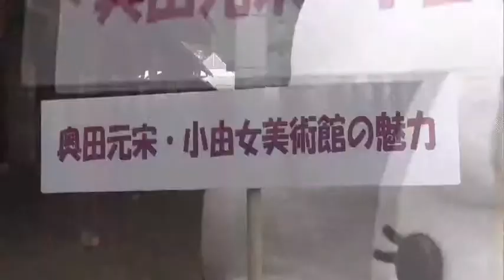【三次めぐり隊】12月15日放送『奥田元宋・小由女美術館』をめぐり隊♪ （再）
三次めぐり隊のきりこ隊長と渡辺隊員は、三次市吉舎町出身の夫婦、日本画家の奥田元宋と人形作家・奥田小由女の作品を展示した美術館を調査します。
こちらのロビーからは池が見え、月の出が観賞できます。山際から月が出ようとするその景観は、奥田元宋の重要なモチーフである“月”にちなんで設計されました。
満月の夜には開館時間を延長し、月を鑑賞することが出来ます。
また茶室があり茶会にも参加できます。まさに癒しの美術館です。